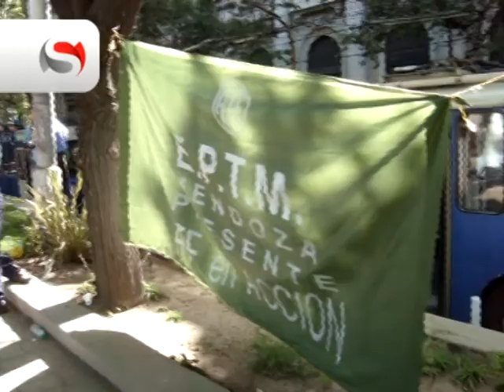Empleados estatales comenzaron a cortar calles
Desde las 9.30 los choferes de troles impiden el tránsito en calle Coronel Plaza y Mitre. Los hospitales harán lo propio desde las 11.30 en Boulogne Sur Mer, Bandera de Los Andes y Alem. Buscan que se cumpla el acuerdo salarial.